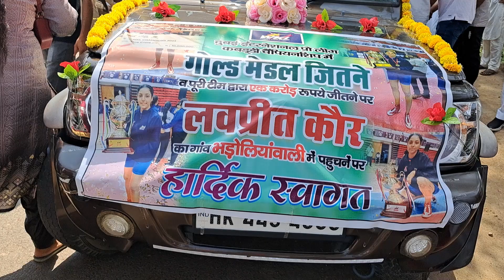सरसा की बेटी कब्बडी खिलाड़ी ने चमकाया भारत का नाम | गर्मजोशी से हुआ स्वागत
सरसा की बेटी कबड्डी खिलाड़ी ने चमकाया भारत का नाम | गर्मजोशी से हुआ स्वागत